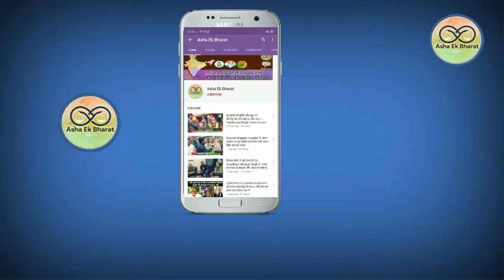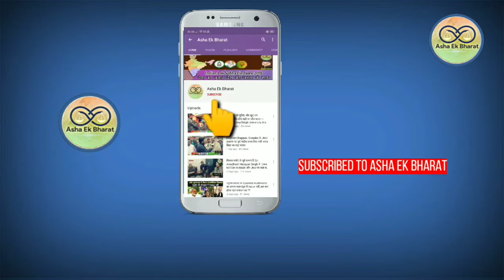भीम आर्मी के आवाहन पर देखिए महागठबंधन एकजुट भारत बंद पर क्या कहा ।।